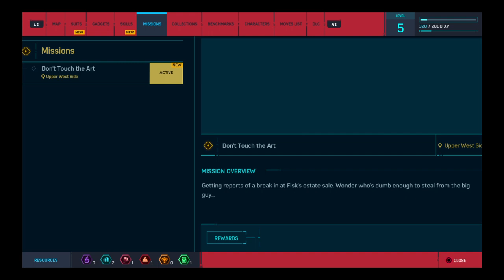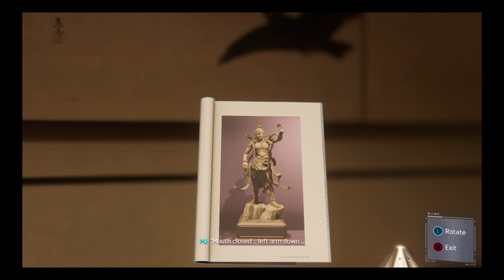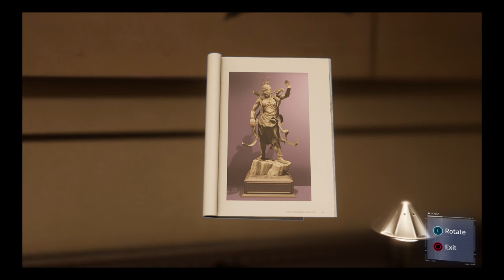Marvel's Spider-Carlos episode 2